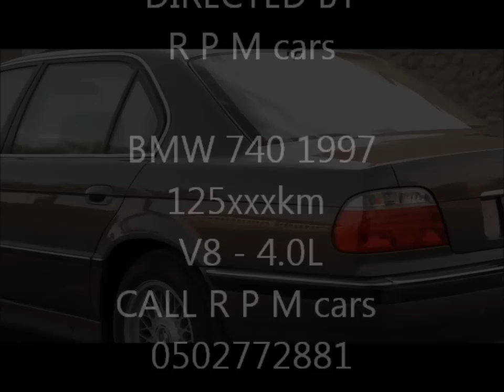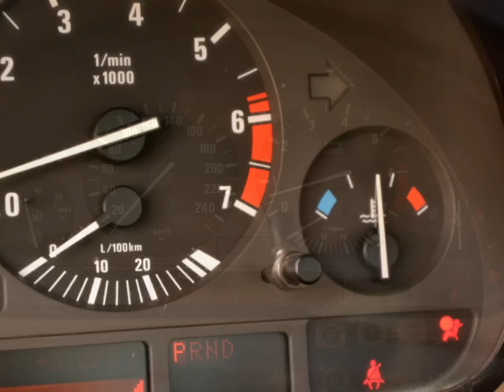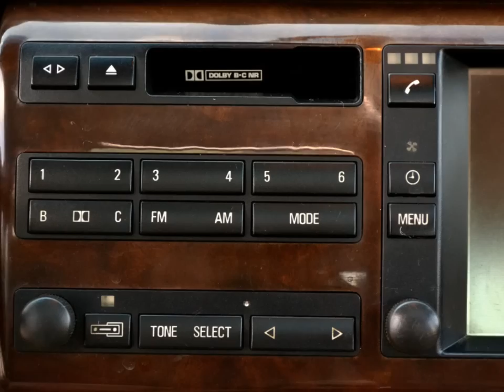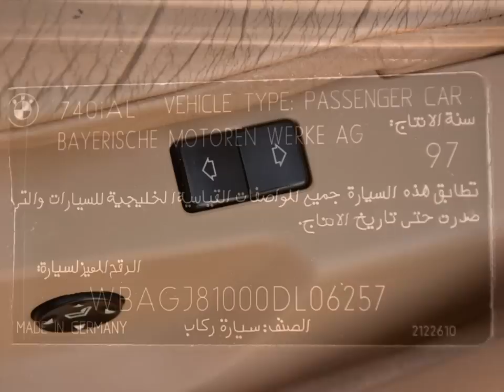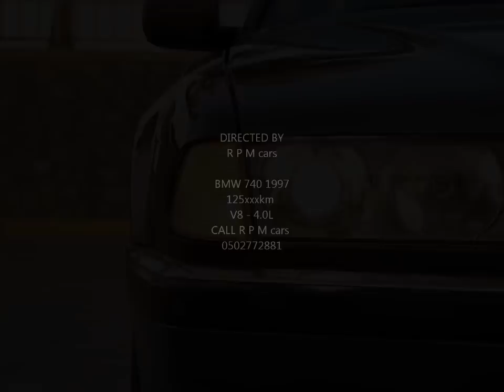BMW - 740 - 1997 - 125xxx km - V8 - 4.0L